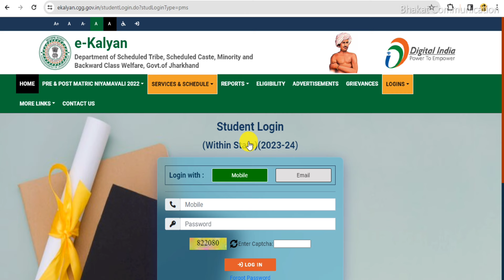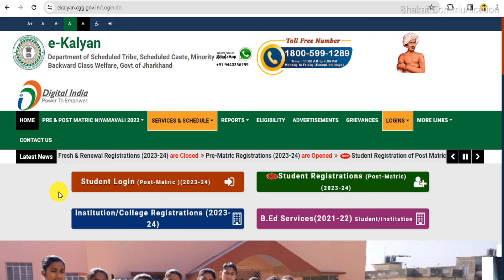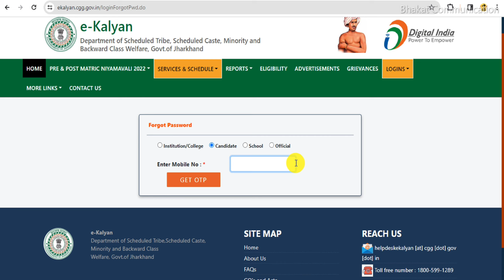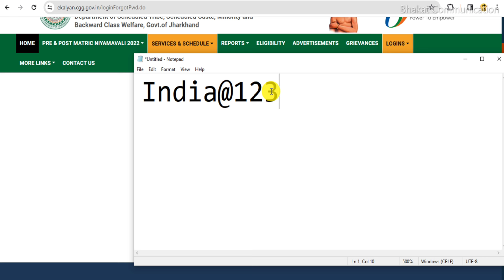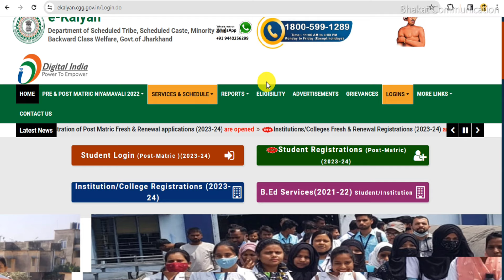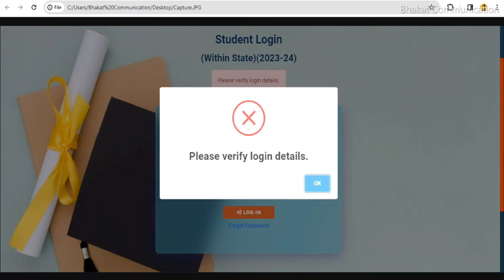e kalyan ka id password kaise pata kare | ekalyan jharkhand forgot password | ekalyan password reset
👉 📣About this video-e kalyan ka id password kaise pata kare
🙏►Some Useful Important Links◄🙏
Playlist You May Like
►►Topics Covered in the Video◄◄
e kalyan forgot password
e kalyan scholarship
e kalyan
forgot password e kalyan
e kalyan password
e kalyan ka password bhul gaye
e kalyan ka id password kaise pata kare
e kalyan scholarship password forgot kaise kare
ekalyan forgot password
e kalyan jharkhand
ekalyan forget password
e kalyan password reset
e kalyan scholarship password change
ekalyan scholarship password forgot kaise kare
e kalyan password reset 2024
jharkhand e kalyan scholarship 2024